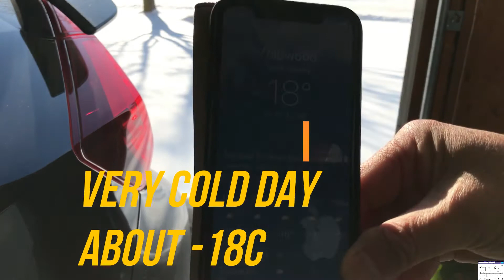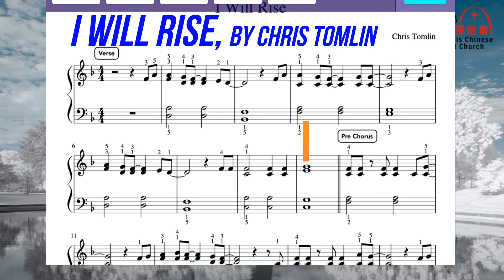Snow shovel Feb 16 2021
Heavy snow storm Feb 16 2021
Drive way snow shovel video